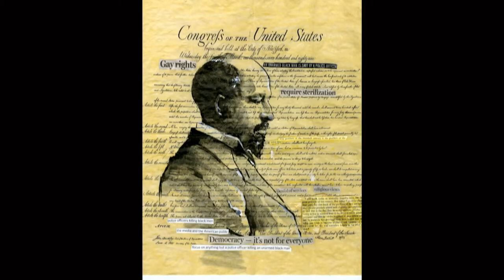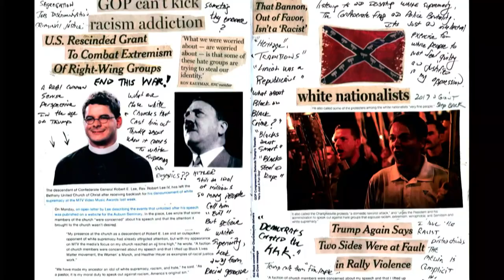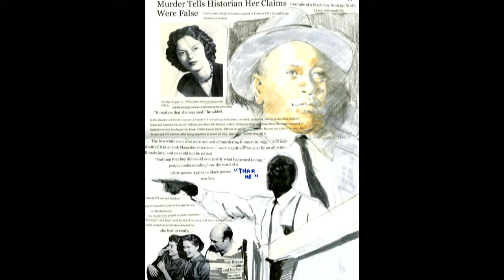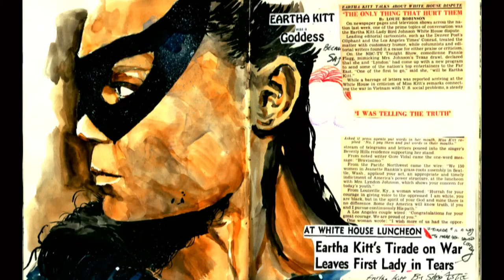Artists Of Color- 11.12 21- Host: D. Elaine Hall-Corbin, Guest- Shea Justice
Artists Of Color- 11.12 21-Host, D. Elaine Hall-Corbin's in depth conversation with artist and educator Guest- Shea Justice. Conversation went around a number of topics from how Justice began his journey as an Artist to how he has created works that tell the history of today and the troubles that have face Black folks past and present.

No portion of this production shall be reproduced without written permission from this producer.